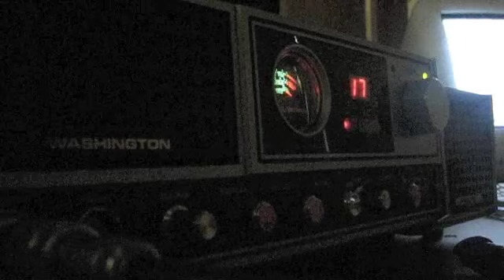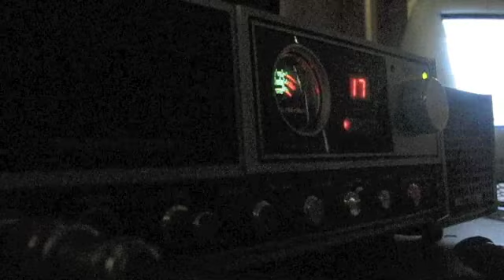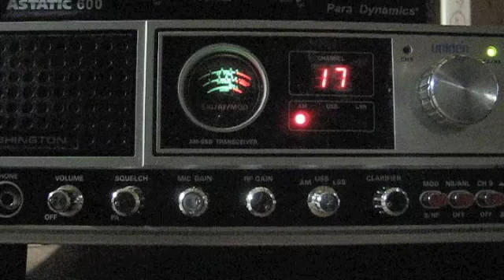Homemade CB Radio Dipole Antenna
Testing a dipole antenna out in the garage.  It's made from some speaker wire and a PL-259.  Video features some prominent Hudson Valley CB'ers.  1-Adam-12 and Davey Crocket (in the garage), Dooley-413, Jack Rabbit and Superstar.  We were using a stock Uniden Washington and a D-104.